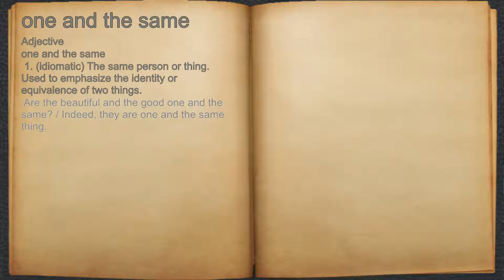What does one and the same mean?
A spoken definition of one and the same.

Intro Sound:
Typewriter - Tamskp